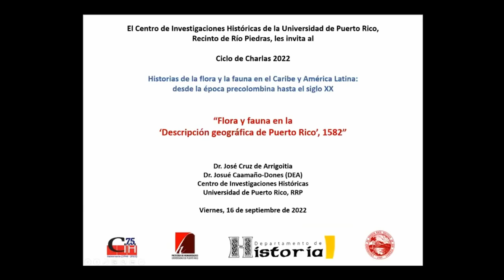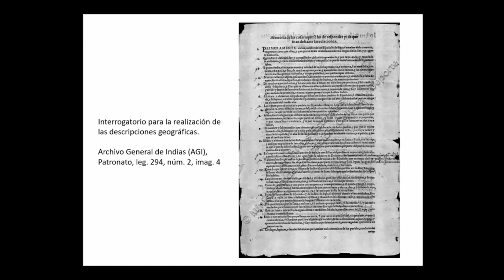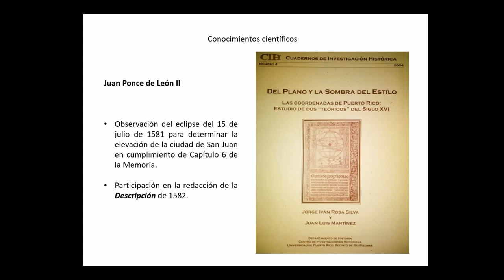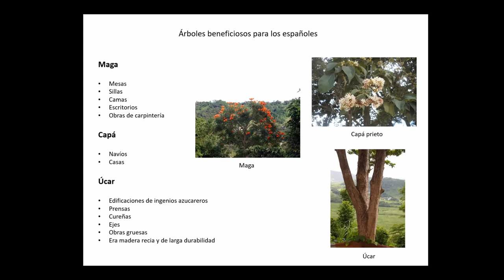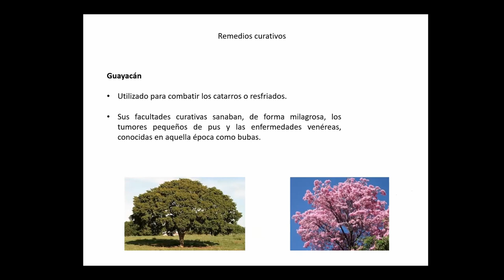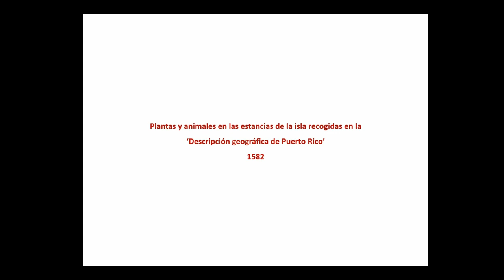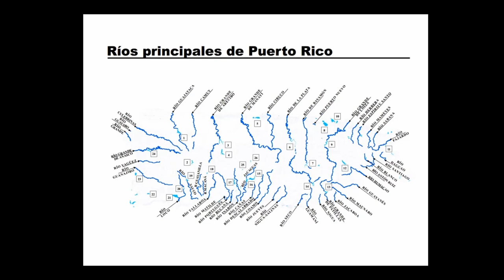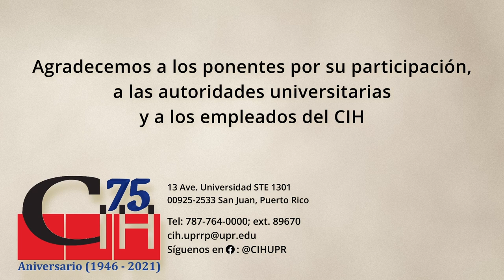Flora y fauna en la Descripción geográfica de Puerto Rico, 1582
Según los ponentes, la “Descripción geográfica de Puerto Rico”, redactada en 1582 por el bachiller Antonio de Santa Clara y el canónigo Juan Ponce de León, mejor conocida en la historiografía puertorriqueña como la Memoria de Melgarejo, es una de las principales canteras de información sobre todos los aspectos geográficos, humanos, económicos, constructivos, culturales y naturales de la Isla con los que contamos hacia el último cuarto del siglo XVI. Su estudio y análisis son reveladores de los distintos asuntos relativos a la flora y fauna en la Isla. Los usos que los españoles daban a distintas plantas, árboles y frutos de la tierra, muchos de ellos de origen indígena, africano o importados por los europeos, así como de diversos animales introducidos por estos, nos permiten visualizar el grado de arraigo de los pobladores españoles en el entorno isleño. La charla solo pretende mostrar la variedad de plantas y animales que formaron parte de la dieta española o el uso variado que les dieron en la Isla, así como la utilización de ciertos árboles conforme a las necesidades materiales de los pobladores.

Edición del video a cargo de:
00:00:00 - Información de la actividad
00:00:05 - Introducción
00:08:15 - Presentación
00:57:05 - Sesión de preguntas
01:50:07 - Cierre de la actividad